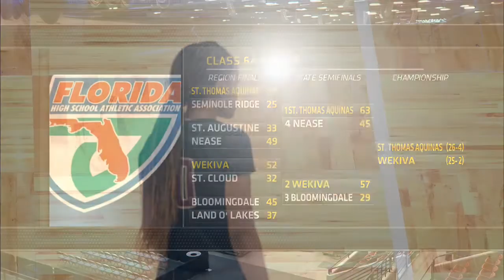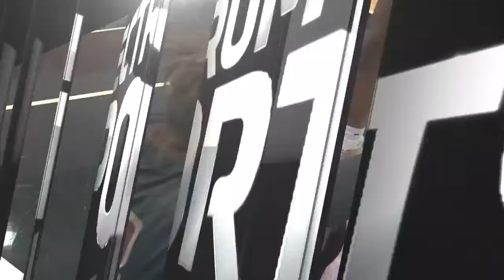Girls Basketball: 6A State Championship, Wekiva Mustangs vs. St. Thomas Aquinas Raiders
Florida High School Basketball - Wekiva knocked off by St. Thomas Aquinas

For the second straight season, Wekiva and St. Thomas Aquinas will clash in the 6A Championship.

Wekiva is playing in their fifth straight state title game.  After a heart-breaking 62-60 loss last year, the Mustangs look to exact revenge and win the third state title in program history.

St. Thomas Aquinas has now played in the title game three of the last four seasons.  With their first state title in hand after last year's thriller, now the Raiders aim for back-to-back championships.

Broadcasted 2/26/22 5:28pm - 2/26/22 6:58pm